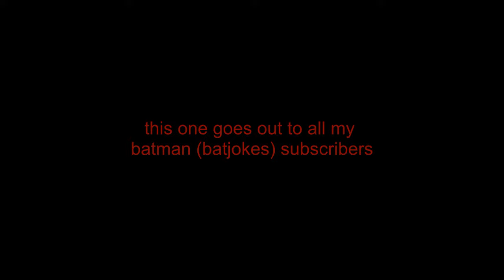THE JOKER IN THE BATMAN 2022 (batjokes animatic)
real footage from the movie. or atleast real footage of the batman 2.

bros it's been too long since i created content of these characters LOL..if i had the time i'd draw battinson all day

song: EMO BOY HEY HEY HEY EMO BOY